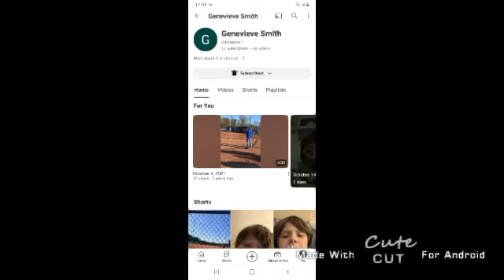subscribe and shout out to Genevieve Smith